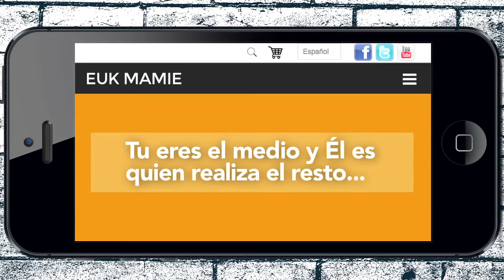¿Sabes lo que te digo? Tú eres el medio y Él es quien realiza el resto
Juan Pablo Vada nos explica hoy que nosotros somos solo un instrumento que el Señor usa para llegar a las almas, para que estas conozcan su amor.